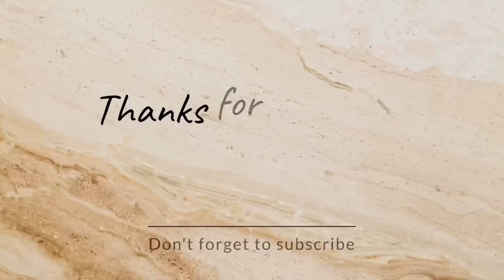😢Husband വന്നപ്പോൾ സംഭവിച്ചത് 🥹10 മാസത്തിനു ശേഷം ഒരുമിച്ചുള്ള കൂടിക്കാഴ്ച 😢 cheerswithash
🌝ABOUT - My name is Aiswarya, Ex cabin crew. I have 7 years of experience in aviation. So mostly i'll do aviation related videos, vlogs, my experiences, travel, skin care, hair care, fashion , makeup, family vlogs and beauty related videos. subscribe to my channel if you like to get notifications whenever i upload a new video.!

✉️My personal insta id  -
(Aiswarya Babu )